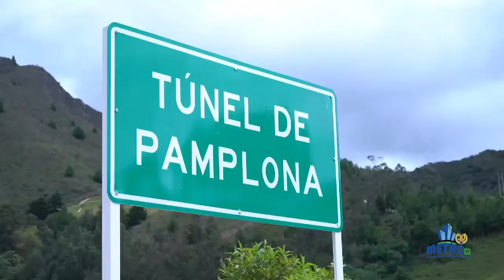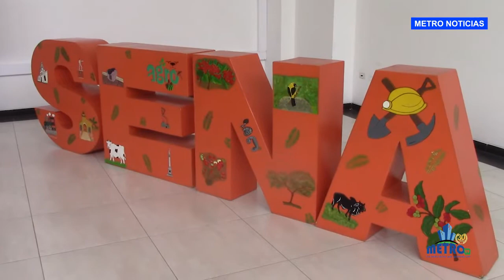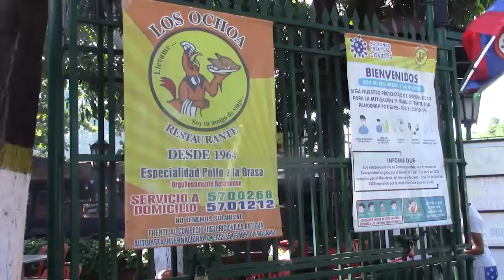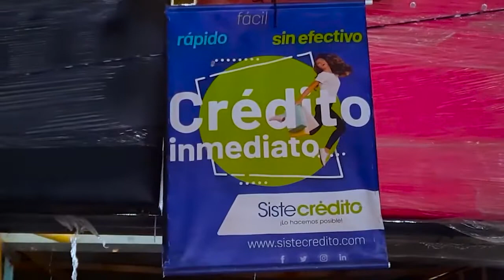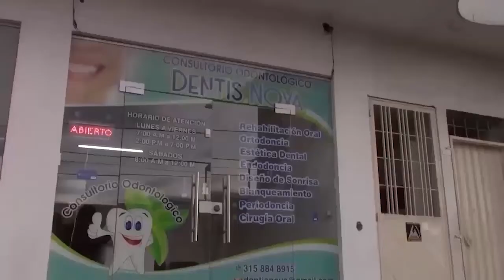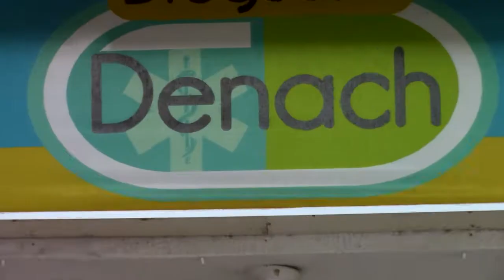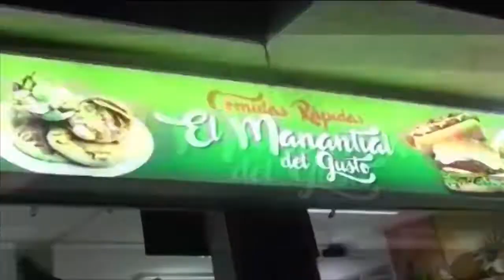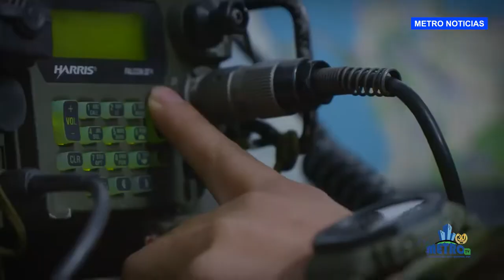Metro Noticias 06 de Agosto del 2022